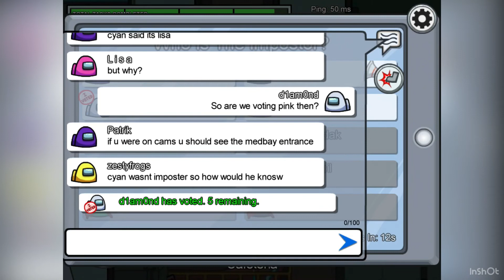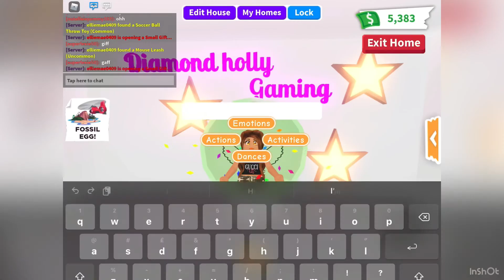I played among us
I played among us I hope u enjoy if this video gets 3 likes I will do more among us I hope u enjoy